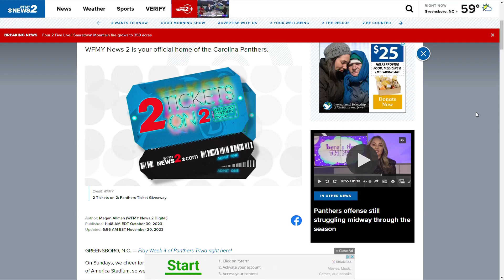Carolina Panthers head coach Frank Reich could be on the hot seat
The Four 2 Five discusses whether Panthers head coach Frank Reich should get the same amount of time as former coach Matt Rhule.